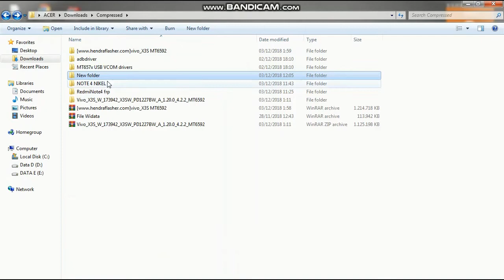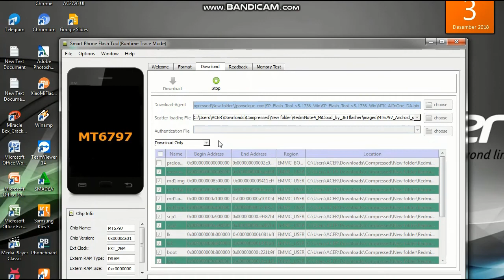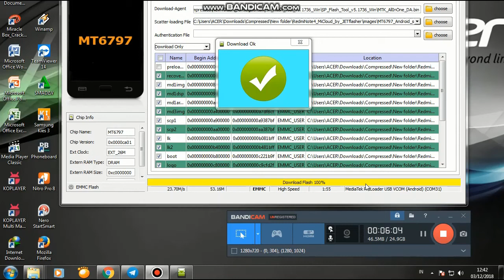MENGATASI MICLOUD /FRP XIAOMI NOTE 4 NIKEL MEDIATEK RREE DOWNLOAD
MENGATASI MICLOUD /FRP XIAOMI NOTE 4 NIKEL MEDIATEK
UNTUK BAHAN-BAHANNYA KALIAN BISA DOWNLOAD DI SINI
LINK DI BAWAH INI FREE TANPA PASWOED
SAYA SARANKAN PRELONDER JANGAN DI CENTANG
SEMOGA TUTORIAL INI MEMBANTU BUAT KAWAN2 SEMUA TERIMAKASIH

SEMOGA SUKSESNYA.